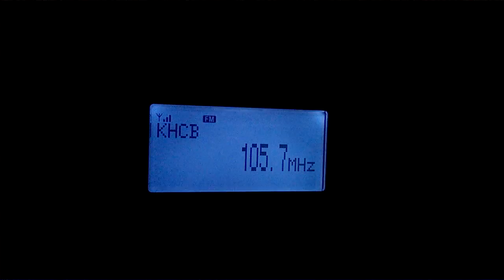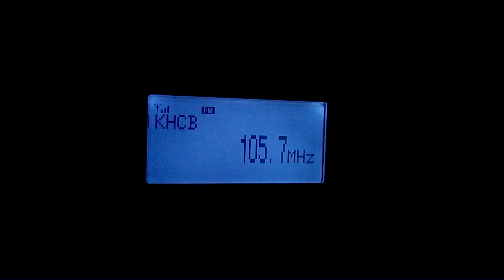FM DX TROPO KHCB-FM 105.7 MHz Houston Texas 26-04-2015 0600 UTC (482 Km)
KHCB-FM "Keeping Him Close By" from Houston TX received in Reynosa MX